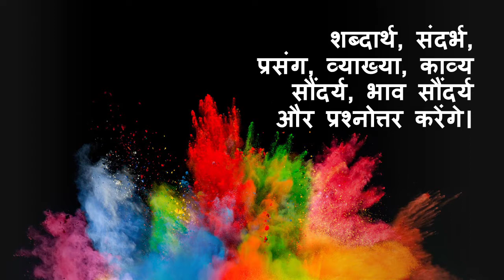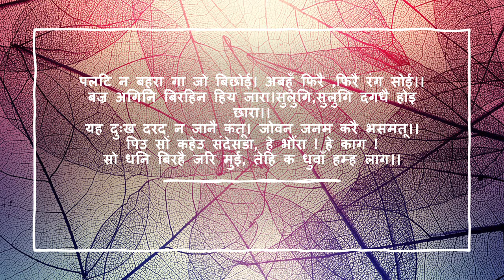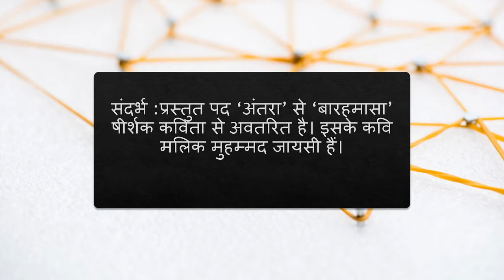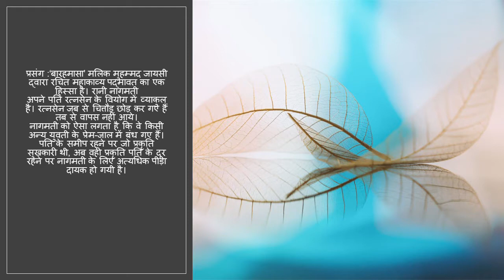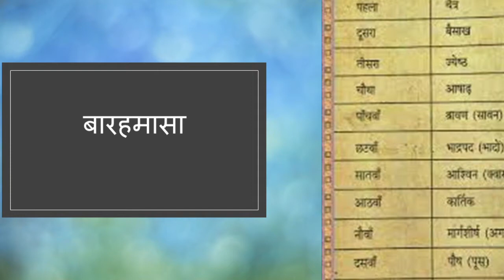barahmasa kavita ki vyakhya | संदर्भ, प्रसंग और काव्य सौंदर्य |barahmaasa poem explanation class 12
Best for Exam. Class 12 chapter summary, question answer and hindi grammar videos.

इस बार हम मलिक मुहम्मद जायसी जी के महाकाव्य ‘पद्मावत्’ के काव्य अंश ‘बारहमासा’ के शब्दार्थ, संदर्भ,
प्रसंग, व्याख्या, काव्य सौंदर्य, भाव सौंदर्य और प्रश्नोत्तर करेंगे।
बारहमासा के शब्दार्थ
बारहमासा के प्रसंग
बारहमासा के काव्य सौंदर्य
बारहमासा के भाव सौंदर्य
अगहन दिवस घटा, निसि बाढ़ी। दूभर रैनि, जाइ किमि गाढ़ी।।
अब यहि बिरह भा राती। जरौ बिरह जस दीपक बाती।।
काँपै हिया जनावै सीऊ। तो पै जाइ होइ संग पीउ।।
घर घर चीर रचे सब काहू। मोर रूप रंग लेइगा नाहू।।
पलटि न बहुरा गा जो बिछोई। अबहुँ फिरै ,फिरै रंग सोई।।
बज्र अगिनि बिरहिन हिय जारा।सुलुगि,सुलुगि दगधै होइ छारा।।
यह दुःख दरद न जानै कंतू। जोवन जनम करै भसमंतू।।
पिउ सों कहेउ संदेसडा, हे भौंरा ! हे काग !
सो धनि बिरहै जरि मुई, तेहि क धुवाँ हम्ह लाग।।
शब्दार्थ :अगहन = अगहन का माह। निसि = रात। दूभर = कठिन। रैनि = रात। बिरह = वियोग। हिया = हृदय। सीऊ =
षीत। पीउ = प्रिय। नाहू = नाथ। छारा = राख। भसमंतू = भस्म, राख।
संदर्भ :प्रस्तुत पद ‘अंतरा’ से ‘बारहमासा’ षीर्शक कविता से अवतरित है। इसके कवि मलिक मुहम्मद जायसी हैं।

प्रसंग :‘बारहमासा’ मलिक मुहम्मद जायसी द्वारा रचित महाकाव्य पद्मावत का एक हिस्सा है। रानी नागमती
अपने पति रत्नसेन के वियोग में व्याकुल है। रत्नसेन जब से चित्तौड़ छोड़ कर गए हैं तब से वापस नहीं आये।
नागमती को ऐसा लगता है कि वे किसी अन्य युवती के प्रेम-जाल में बंध गए हैं। पति के समीप रहने पर जो प्रकृति
सुखकारी थी, अब वही प्रकृति पति के दूर रहने पर नागमती के लिए अत्यधिक पीड़ा दायक हो गयी है।